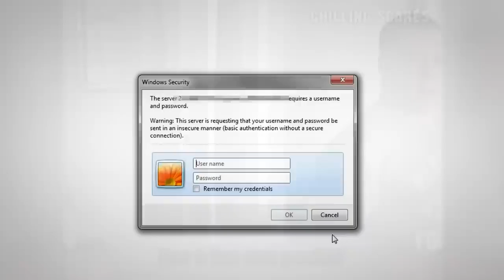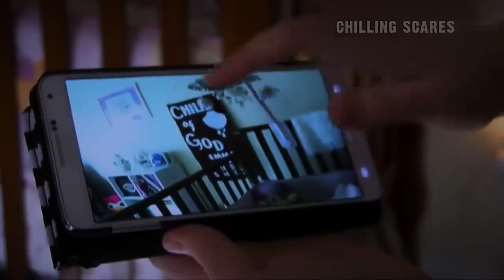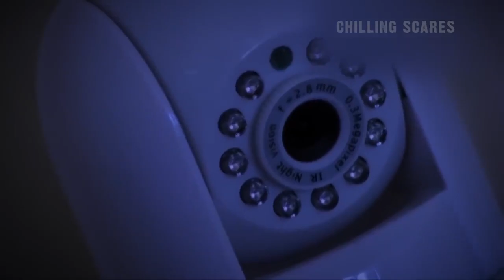6 Most Disturbing Things - Caught on Home Security Camera Footage 1